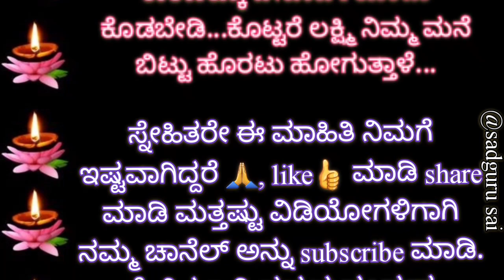Usefulinformation 💯 useful information in Kannada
ದೀಪಾವಳಿಯಂದು ಈ 20 ವಸ್ತುಗಳನ್ನೂ ದಾನ ಮಾಡಿದರೆ ಅಶುಭ..!ವರ್ಷ ಪೂರ್ತಿ ಕಷ್ಟಗಳು ತಪ್ಪಿದ್ದಲ್ಲ.

kannada emotional heart touching story #
kannada story telling #
moral stories #
life morals # #2023 #
husband and wife common stories #
life routine stories #
ramyaks ex-90s #
kateyondu shuruvaagide #
# ಕನ್ನಡ ಕಥೆಗಳು ಕನ್ನಡ ಸಣ್ಣ ಕಥೆಗಳು ಕನ್ನಡ ನೀತಿ ಕಥೆಗಳು#

kannada songs,manasina marga,tiffin recipes,kateyondu shuruvagide,snacks recipes in kannada,tomato batha.kannada,
rekha aduge,jeeth media network kannada,
muktha muktha kannada serial,kannada vlogs,morning breakfast recipes in kannada,sambar recipe in kannada,
egg recipes,morning breakfast recipes,
kannada kathegalu,kannada,
paneer recipes,rice recipes in kannada,
tomato chutney,kannada movie,
vishnu sahasranamam,Useful information in kannada,morning tiffin recipes in kannada,Neenadhe naa,saree kuchu,
lunch recipes,kannada stories,
kannada story,gpstr latest news,
navaratri pooja vidhana in kannada,Health tips in Kannada,kousalya supraja rama kannada movie,motivational video kannada,
nature drawing,mehndi designs,gk kannada,kannada health tips,nanu nandini song,kannada vlogs channel,saree draping,
veena joshi youtube,dina bhavishya,
Namma lachi,Ramachari serial,ramachari,
Lakshana,Bigg boss 10 kannada,
Zee kannada,Motivational video,
Songs kannada,
Manasina marga
tayiya kathe
mother story
story kaannadadalli
health
healthy
kannadastorynew
Kannada story
kathegalu kannada
kathegalu
rules of good health good health habits
moral story
emotional story
emotional story
moral story in kannada
Entertainment videos
heart touching story
kannada stories
moral quotes
trending quotes
trending story
motivational line
inspiration video
successful life kannada
inspirational quotes
best life quotes
motivational quotes
motivation quotes
motivational story
lessonable story
lessonable story in kannadab
meaningful story
ಪಾಠದ ಕಥೆಗಳು
ಪಾಠದ ಕಥೆ
ಕನ್ನಡ ಕಥೆಗಳು
ಕಥೆಗಳು
ಕಲಿಕೆಯ ಕಥೆಗಳು
ನೀತಿ ಕಥೆಗಳು
ಮನಸ್ಸಿನ ಮಾರ್ಗ